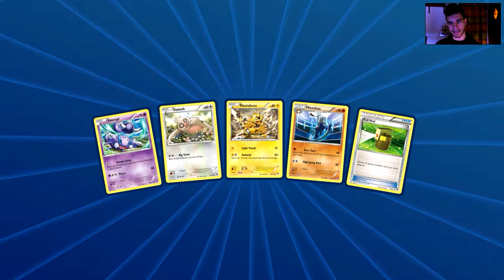25 XY Furious Fists 5 Card Packs Pokemon TCG Online